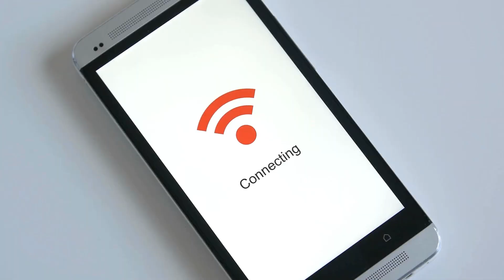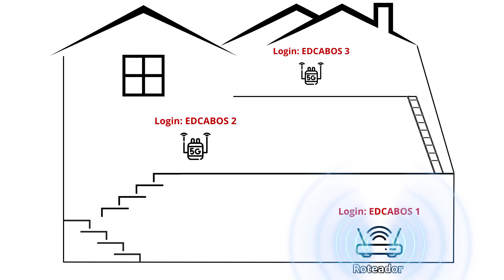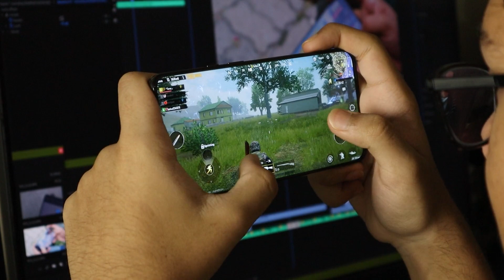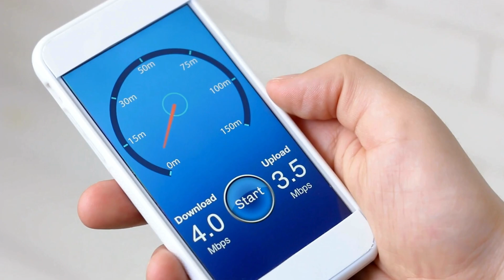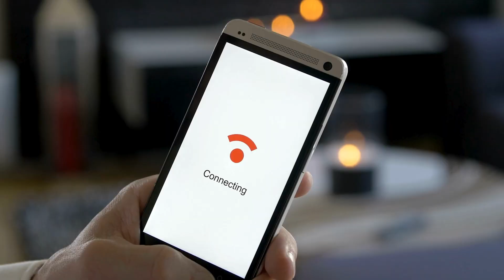Mesh WiFi Melhora Sua Conexão?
Cansado de Wi-Fi fraco em alguns cômodos? 😤

O Wi-Fi Mesh pode ser a solução perfeita! Neste vídeo, mostramos como essa tecnologia inteligente espalha o sinal de forma eficiente por toda a casa, eliminando zonas de sombra e garantindo uma conexão estável e rápida. 📶🏠

Descubra como o Mesh funciona e por que ele é muito melhor do que os roteadores tradicionais!⚡

Quer internet sem travar em todos os seus dispositivos? Esse vídeo é pra você! 🙌

📅 Não perca os próximos vídeos da nossa saga sobre roteadores!

💬 Tem dúvidas ou sugestões? Deixe nos comentários, adoraríamos saber sua opinião.